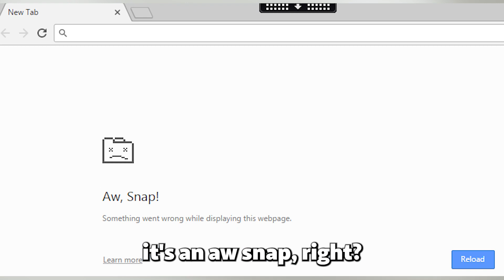The Hubris and Humility behind Oxide's all new OS (Bryan Cantrill)